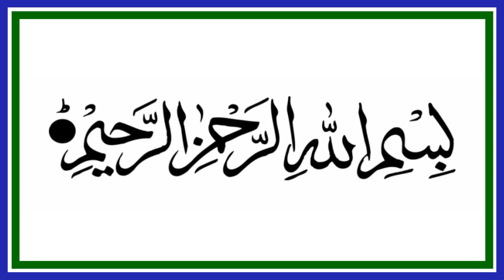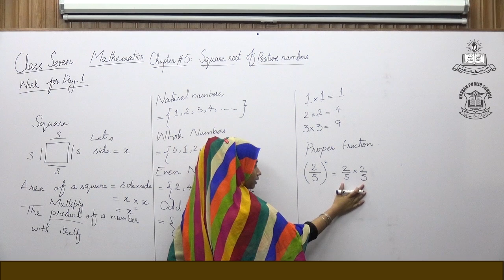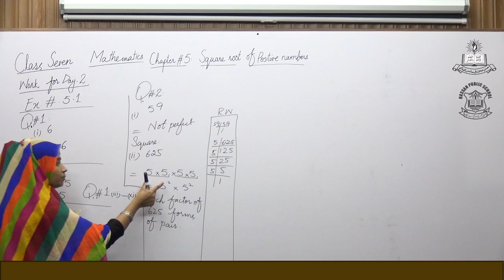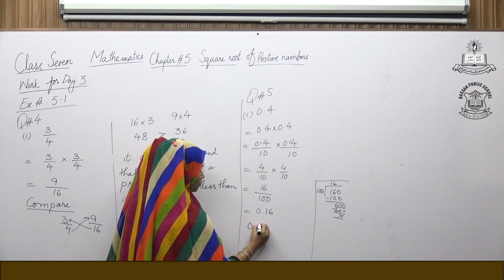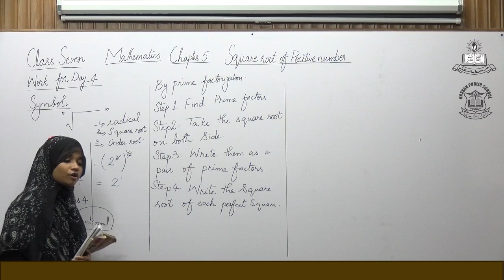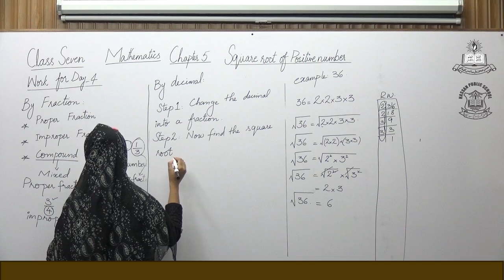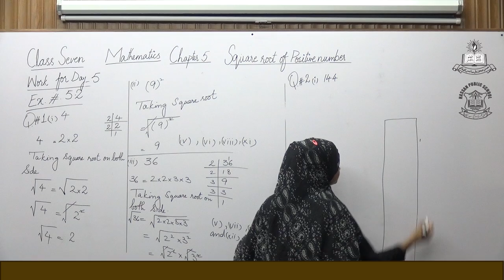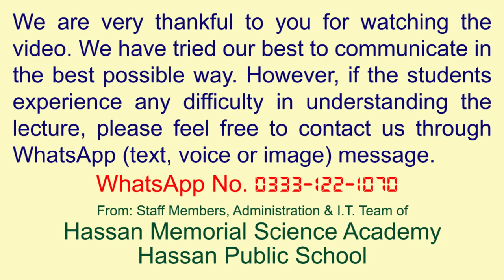Mathematics Lecture # 5 for Class Seven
Chapter # 5 Square Root of Positive Numbers  (Part 'ONE') From: PCTB Syllabus